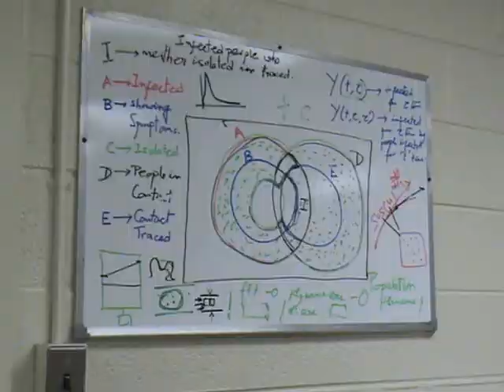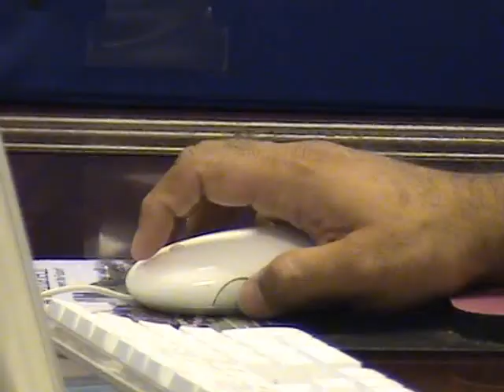A conversation with Ishwar Puri at Virginia Tech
Ishwar Puri, head of the Engineering Science and Mechanics department at Virginia Tech, talks with BigLickU about moving back into Norris Hall to resume the department's work.